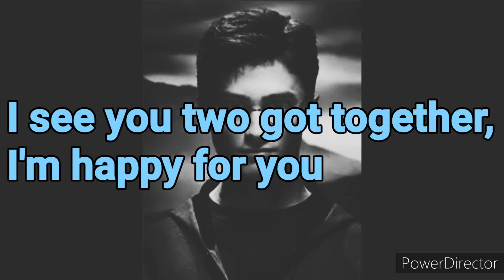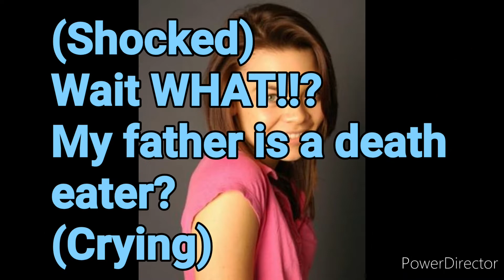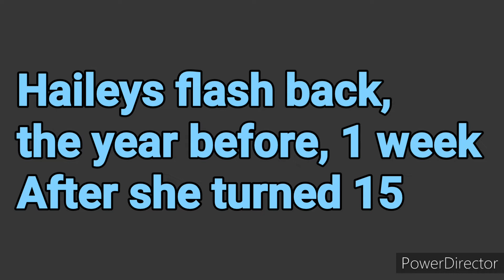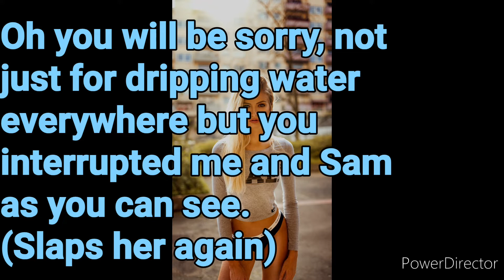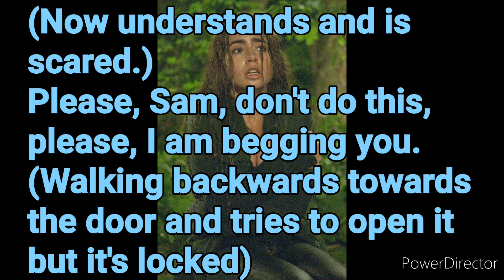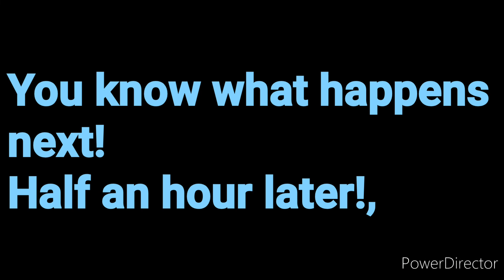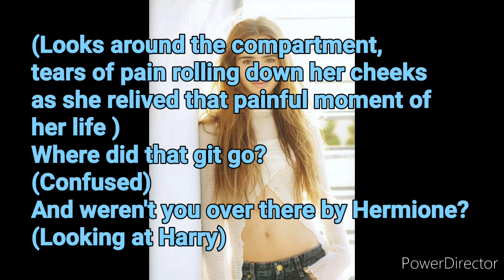Harmione, It Started Early, S1 E51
Songs!
Main Theme - Harry Potter

Links!